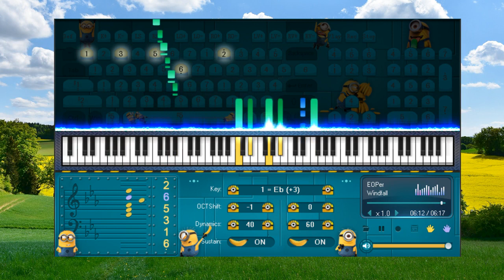Windfall TheFatRat - Piano for beginners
1. Don't be so quick to believe anything, just because it is a legend.
2. Don't be so quick to believe anything, just because it belongs to tradition.
3. Don't be so quick to believe anything, just because it is mentioned or propagated by many people.
4. Don't be so quick to believe anything, just because it is recorded in books or scriptures.
5. Don't be so quick to believe anything, just because of that metaphysical reasoning.
6. Don't be so quick to believe anything, just because it is in line with your position.
7. Don't be so quick to believe anything, just because it fits your prejudices.
8. Don't be so quick to believe anything, when it's based on superficial facts.
9. Don't be so quick to believe anything, just because it is supported by strength and authority.
10.Don't be so quick to believe anything, just because it's been preached by your missionaries or gurus.